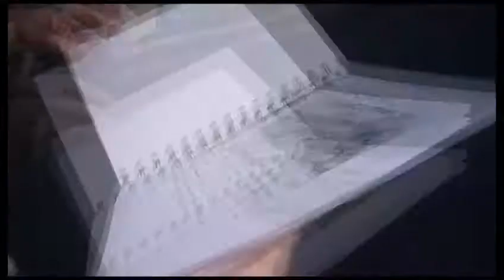But a panoramic view cures heart.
Lina Seybold: But a panoramic view cures heart.
in Hefte 04: Hefte über Wirklichkeit der Gruppe candelilla 2012

Jedes Bandmitglied der Gruppe candelilla legt im Sommer ein Heft zum Thema Wirklichkeit vor. Lina Seybold nähert sich - in der letzten Veröffentlichung der Hefte über "Wirklichkeit" der Gruppe candelilla - nun von der anderen Seite: Sie reißt dorthin aus, wo Wirklichkeit kein Problem darstellt und beschreibt drei Expeditionen in die Natur; genauer in die Berge oder die Erdgeschichte. Sie legt dem Leser drei Wanderrouten (die Zillertaler Alpen, die Ötztaler Alpen und das Isartal) ans Herz und versieht diese mit nützlichem geologischen Basiswissen. Der Wanderführer ist mit Panoramabildern zur Herzheilung versehen und lädt dazu ein, die Wirklichkeit mit Wanderschuh und Rucksack selbst zu erproben.